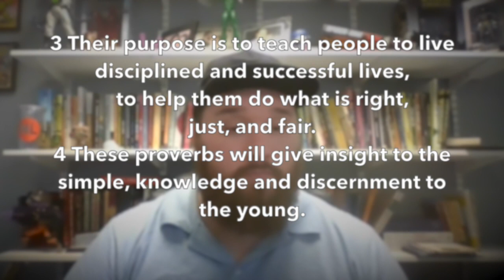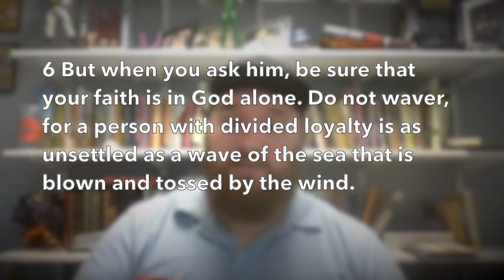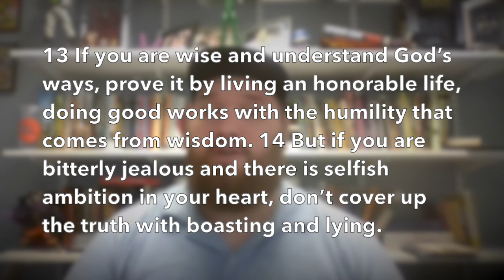Student Ministry Moment January 10th 2021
Student Ministry Moment: Wisdom Week 1